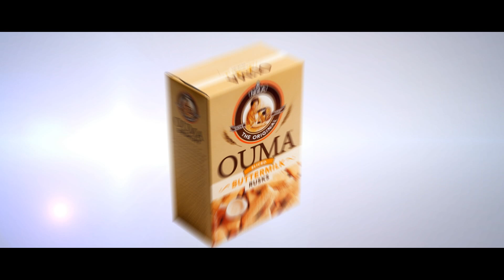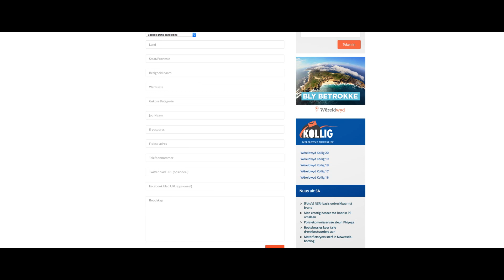Wêreldwyd BlyBetrokke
Wêreldwyd is 'n inisiatief van AfriForum om nuus en inligting onder Suid-Afrikaners in die buiteland uit te ruil en advies aan terugkerende burgers te gee.

Bly op hoogte van nuusgebeure in die land. Verkry betroubare raad of kuier sommer net lekker saam en deel jou ervarings met ons.

Wêreldwyd se webblad bestaan uit nuus om Suid-Afrikaners in die buiteland op hoogte te hou van kwessies wat hulle raak, maar ook uit bydraes van mense wat op interessante plekke woon, regoor die wêreld.

Wêreldwyd se Wêreldgids is waar jy eg Suid-Afrikaanse inkopies kan doen in jou omgewing. Biltong, Ouma beskuit, blatjang, hulp met finansiering, immigrasie, Suid- Afrikaanse prokureurs, restaurante en nog meer, word gevind op die Wêreldgids van Suid-Afrikaanse besighede in die wye wêreld. Ondersteun mede Suid-Afrikaners in jou omgewing. Kontak ons gerus as jy jou besigheid gratis in ons gids wil lys, en bereik duidende Suid-Afrikaners in die buiteland.

Intekenaars op ons nuusbrief kry ŉ gratis weeklikse nuusbrief met inligting oor allerlei interessante sake, maar ook noodsaaklike kwessies vir Suid-Afrikaanse burgers buite die grense.

Ons sosiale media is ŉ kuierplek vir alle Suid-Afrikaners in die buiteland en ook in Suid-Afrika.

Ons hoor graag van julle.  Laat weet Wêreldwyd van enige Suid-Afrikaanse nuus, gebeure, gemeenskappe, inligting en van besighede in Suid-Afrikaanse besit in die buiteland.

Stuur vir ons name en e-posadresse van jou familie en vriende in die buiteland en help om hulle steeds in Suid-Afrika gewortel te hou.

Word deel van 'n gemeenskap van Suid-Afrikaners wêreldwyd